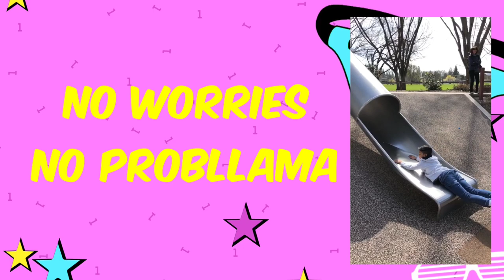Baby Llama by The Ohana Kids (Official Video)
“No Worries No Probllama, We Survived the Pandemic Drama”

Stream "Baby Llama" by The Ohana Kids on Spotify, TikTok, Apple Music, Google Play, Pandora and more!